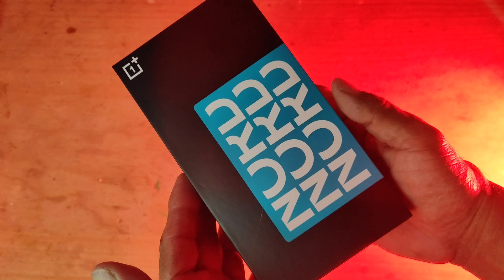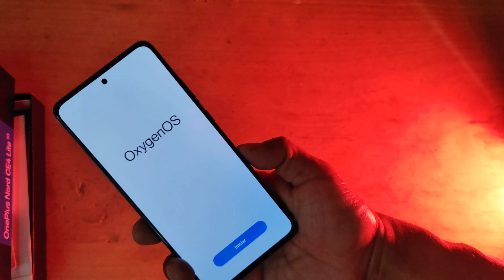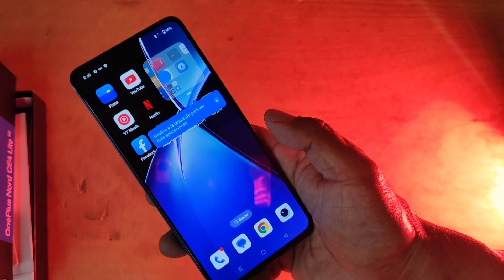Unboxing One Plus